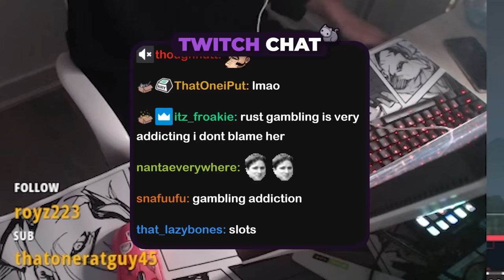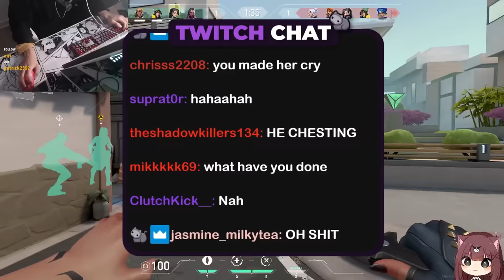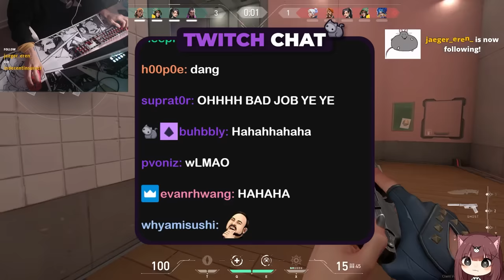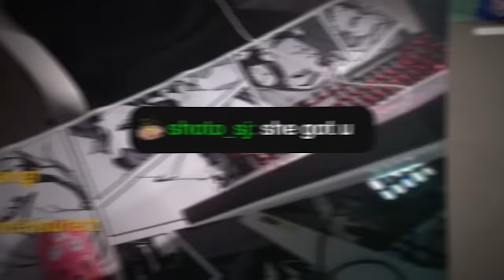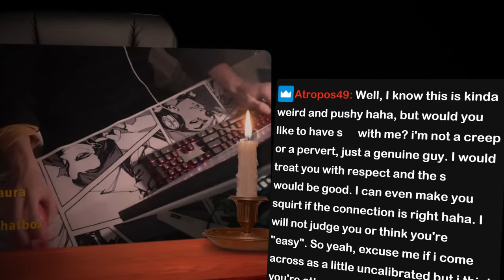I Moved to Canada... ft. Enoki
Moving to Canada & Playing on NA Valorant Servers with Enoki